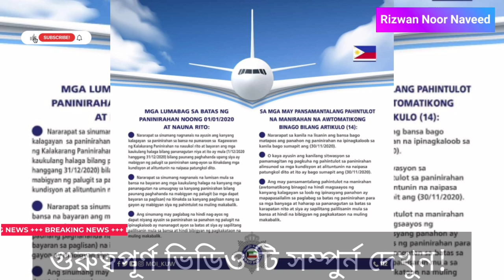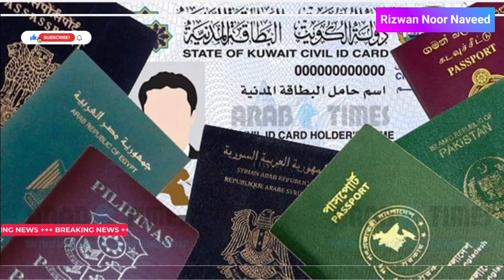🔊 কুয়েতে দারুন সুখবর! অবৈধ প্রবাসীরা বৈধ হতে পারবে, ভিজিট ভিসার প্রবাসীদের কুয়েত ছাড়ার নির্দেশ 😥😥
আলহামদুলিল্লাহ ‌

কুয়েতে অবৈধ প্রবাসী বাংলাদেশীরা বৈধ হওয়ার সুযোগ পাচ্ছেন!!

১ লা জানুয়ারি ২০২০ ইং  অথবা তাঁর পূর্বে যারা অবৈধ হয়েছেন!!

◾যে সব অবৈধ‌ প্রবাসীরা কুয়েতে বৈধভাবে থাকতে আগ্রহী তাদের করণীয় হলাে-

১▪️সংশ্লিষ্ট আকামা অফিসে যােগাযোগ করা এবং তার উপর অর্পিত গারামা (জরিমানা) পরিশােধ করা ।

২ ◾১ লা ডিসেম্বর ২০২০ ইং হতে ৩১ শে ডিসেম্বর ২০২০ ইং এই সময়ের মধ্যে এই বিষয় শত ও নিয়ম মেনে আকামা  নবায়ন করে বৈধ হতে‌ পারবে!!

🔸যেসব প্রবাসী কুয়েত‌ থেকে চলে যেতে আগ্রহী তারা অবশ্যই নির্ধারিত জরিমানা পরিশোধ করবে করতে হবে ।

▪️যখন কুয়েত থেকে চলে যাওয়ার ঘোষণা দেওয়া হবে,তখনই যাবে এবং তারা পুনরায় কুয়েতে নতুন ভিসায় প্রবেশ করার সুযােগ পাবে!!

⚠️আর যেসব অবৈধ‌ প্রবাসী নির্ধারিত সময়ে বৈধ হবে না ,তার বিরুদ্ধে যথাযথ আইনি ব্যবস্থা নেওয়া হবে ।

⚠️তাকে কুয়েত ত্যাগে বাধ্য করা হবে সে আর দ্বিতীয় বার কুয়েতে আসতে পারবে না!!

👉১৪ নং নাম্বার ভিসা ধারীগদের যাদের একমা স্বয়ংক্রিয়ভাবে নবায়ন হয়েছে!!,

◾খুরুজ থাকা অবস্থায়স্থায়ই তাদের কুয়েত থেকে চলে যেতে হবে!

🔸আর তা হলাে : ৩০/১১/২০২০ সালের মধ্যেই কুয়েতে থাকতে হলে শর্ত ও নিয়ম মেনে একামা নবায়ন করবে ৩০/১১/২০২০ সালের পূর্বে!!

◾যেসব ১৪ নং নম্বর ভিসাধারীগণ অর্থাৎ যাদের একমা স্বয়ংক্রিয়ভাবে নবায়ন হয়েছিলাে ,তারা যদি নির্ধারিত সময়ে নবায়ন না করে , তাদেরকে অবৈধ ঘোষণা করা হবে ।

◾এবং তার বিরুদ্ধে সকল আইনি ব্যবস্থা গ্রহণ করা হবে ।

◾তাকে কুয়েত ত্যাগে বাধ্য করা হবে ।আর দ্বিতীয় কুয়েতে প্রবেশ করতে পারবে না ।

কুয়েতে অবৈধ প্রবাসীদের আকামা নবায়নের সুযোগ দিয়ে কুয়েত স্বরাষ্ট্র মন্ত্রণালয়।

পোষ্টটি ভালো ভাবে পড়ে বুঝে যাদের প্রয়োজন সুযোগটি গ্রহণ করতে দ্রুত উদ্দেগ নিন,